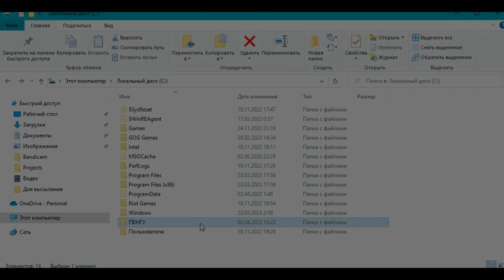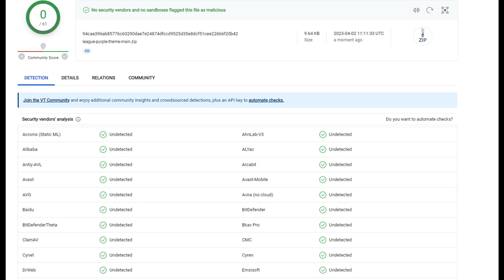СДЕЛАЮ ТВОЙ КЛИЕНТ ЛИГИ КРАСИВЫМ ЗА 2 МИНУТЫ | ЛИГА ЛЕГЕНД КАСТОМИЗАЦИЯ КЛИЕНТА | LEAGUE OF LEGENDS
КАК СКАЧАТЬ? - (CODE/DOWNLOAD ZIP/)

Перед тем как ставить ТЕМУ на ваш клиент прочитайте файл README, там пишет, что и куда кидать, так как не все темы одинаково написаны.

Что если на гитхабе нет кнопки CODE?
Вероятно вы находитесь в папке, чтобы вернуться к архиву нажмите сюда